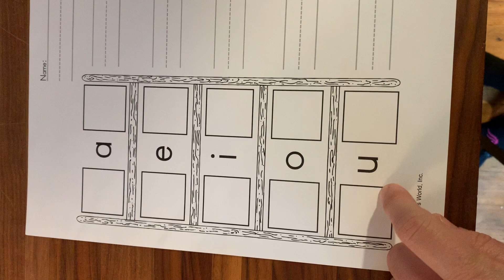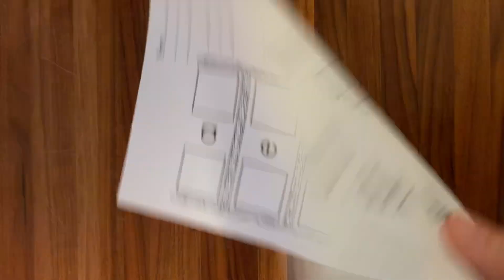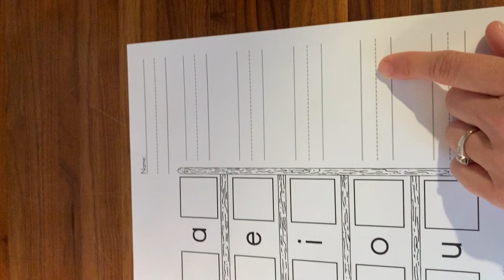X is for Fox (Day 4)